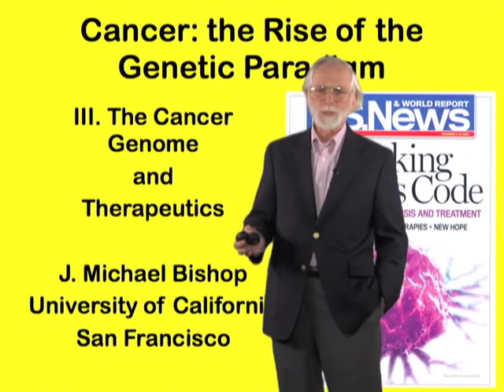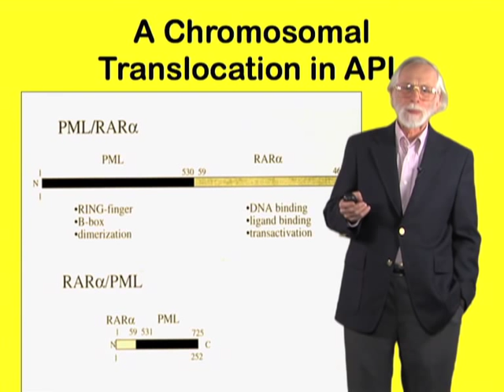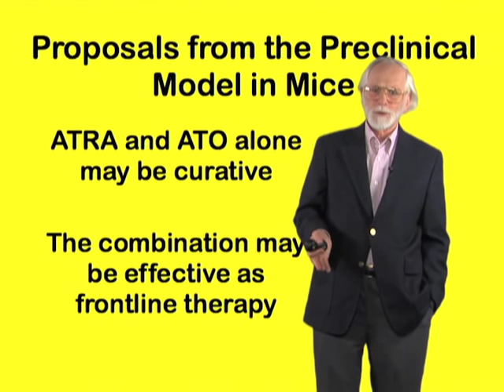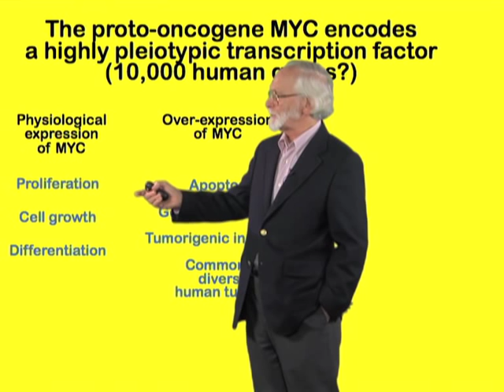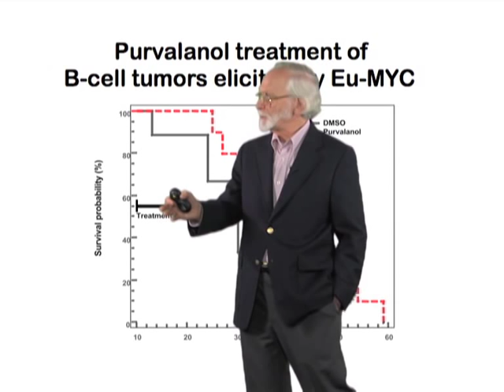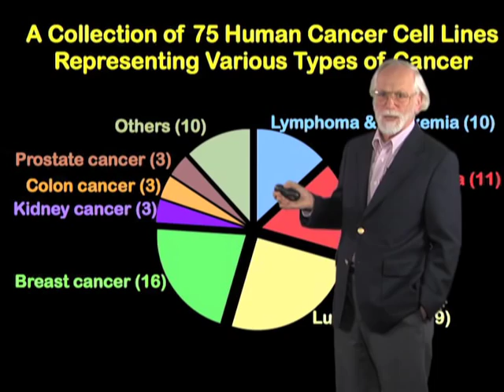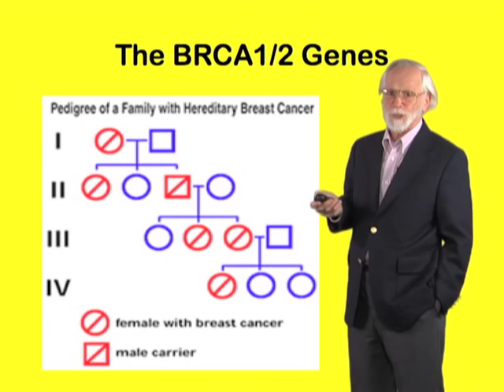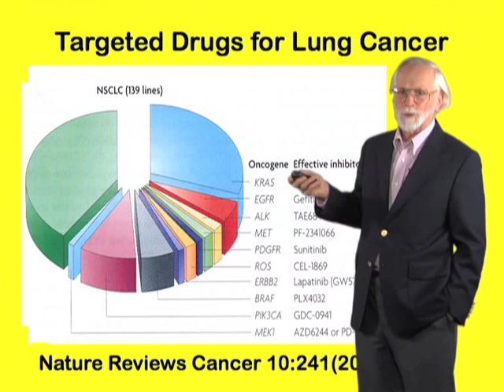J. Michael Bishop (UCSF) Part 3: The cancer genome and therapeutics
Bishop begins his lecture with a historical review of the experiments that resulted in the realization that cancer has a genetic basis. He explains that mutations can cause normal cellular genes known as proto-oncogenes to become oncogenes, analogous to jammed accelerators causing uncontrolled cell division. Alternatively, mutations in tumor suppressor genes are analogous to a failed brake system. An accumulation of both types of mutation leads to the development of cancer.

In part 2 of his lecture, Bishop describes how the sequencing of cancer genomes will advance the study and management of cancer on various fronts, including the discovery of causes, the improvement of early detection, the prediction of outcome and the development of new therapeutics. He stresses the promise of designing therapeutics that can be targeted to those patients most likely to benefit from these drugs.

Bishop expands on this theme in part 3 where he describes experiments to find drugs that exploit vulnerabilities created by cancer genes, utilizing a genetic strategy known as "synthetic lethality."